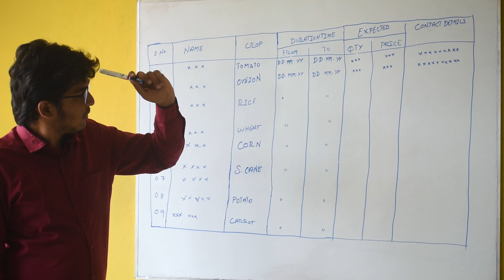Ramanan Short Film Official Trailer | Tamil Short Film | Parimel Alagar | Winsleen Official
Produced by
Parimel Alagar,

Studio
Winsleen Studio

Technical  Team
DOP
Editing
VFX
SFX
Winsleen

Story discussion &
Valuble advises

Praveen selvan
Hohulnath
Alakhunanthan

Written & Direction
Ramanan

Assistant  director
Aarya

Music composer
Anandhbalaji

Singer
Umaanandhini
Thiruneriya Tamizharasi;  Kalai Ila Mani; Umaa Nandini Balakrishnan
Who has been recognised by the INDIA BOOK OF RECORDS for singing 18,326 Saiva Thirumurai poems in its appropriate Pann (Raga) with a title " MAXIMUM SPIRITUAL POEMS SUNG BY A TEENAGER ".

Lyrics
Poongodi Parimelalagar
Ramanan

ANIRUDH RAVICHANDER
We are inspired the pona pogattum bgm music
& recreated according for our flim switiation.

Dubbing(Male)
Hari Thayajarajan(Autodriver)
Raajkumarm(Alagesh)
Tamilselvan(senthil)
Jastinseenivasan(kathir)
Mugesh
Karthi
Kannan
Naveen
Mohan
Nithish

Female
Sudharsana (Newsreder)
Lakshmi (Newsreder)
Vidya (Poongodi)

Makeupp Artist (FreedomFighters)
J.Jansirani
Santhini Beauty parlour

Drone
Ashwin
Mohan
Winsleen

Cast
Aswthaaman as Ramanan
Alagesh
Aarya
PoongodiParimelalagar
Tamilsaravanan
Senthil Arumugam
Aruljothi
Alakhunanthan
Prakash
Pannerselvam
Akalya
Aadithya
Hiten Purohit
Harish
Kathir
Kavitha
Madan Singh
Mahipal Singh
Samsudeen
Tharun.

Location  courtesy
Linghavasagam saraswathi
 Thayumanavar padmini
Arumugam Amsaveni
Senthil jallipatti
Spectrum Academy
 (Shiva kumar)
 Athista group concern.

🌀 Kᴇᴇᴘ  Sᴜᴘᴘᴏʀᴛɪɴɢ 🔥
🌀 Kᴇᴇᴘ  Lᴏᴠɪɴɢ ❤
🌀 Kᴇᴇᴘ  Sʜᴀʀɪɴɢ ♻
Thanks for you choosing this channel.